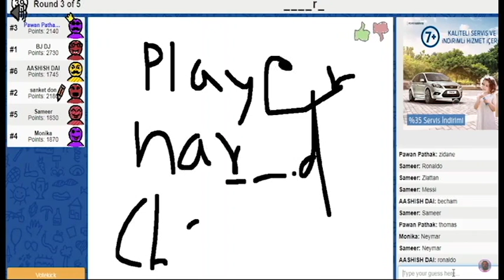No Hazard was injured in this Video|| Sanket Is Legend